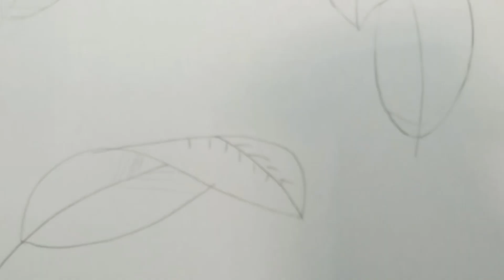Easy drawing curved leaf. Easy drawing leaf